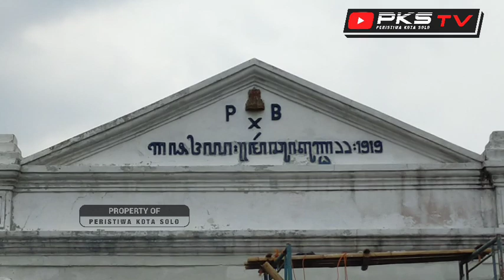Kenapa Revitalisasi KERATON SOLO Terhambat ?! ... Ternyata Ini Alasannya ...